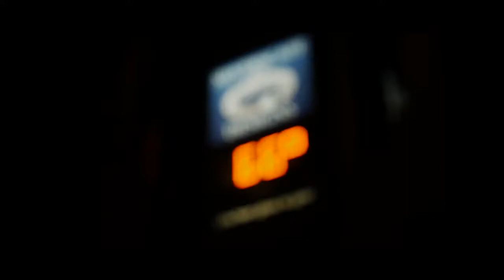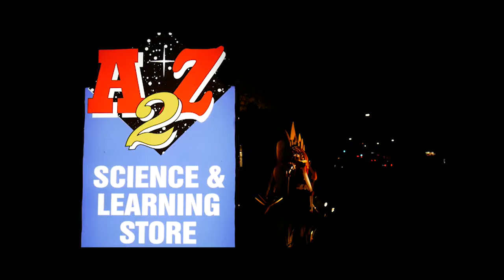Ryan Heng & Tashi Salsedo - Aquarium